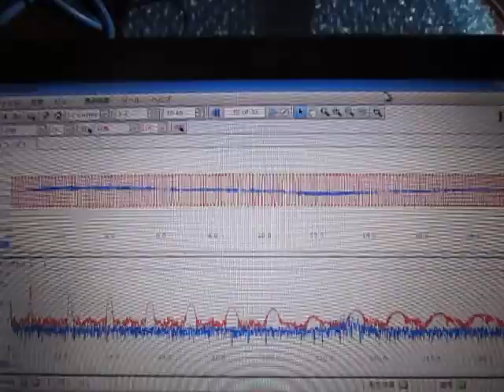超音波実験 （超音波システム研究所 ultrasonic-labo）